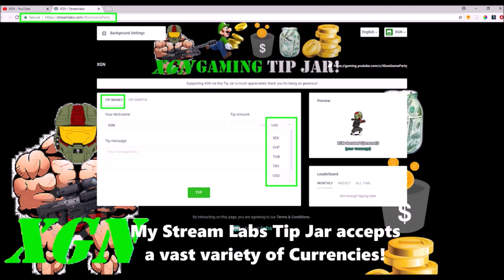Gears of War 2 how to unlock Be Careful What You Wish For Achievement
Gears of War 2 Be Careful what you Wish for Achievement. GoW2 how to unlock be Careful What you Wish for, DLC achievement for beating Horde waves 1-10 on War Machine map. Gears of War 2 backwards compatibility gameplay on Xbox One.